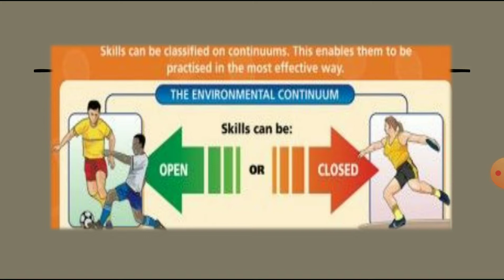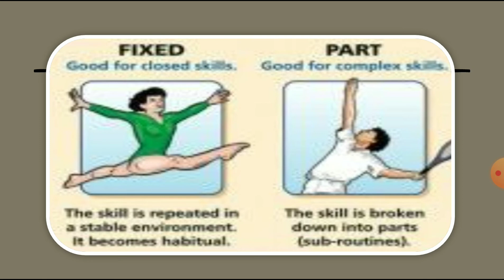Sports skills Physical education Std-II